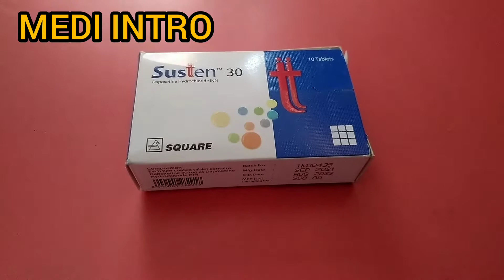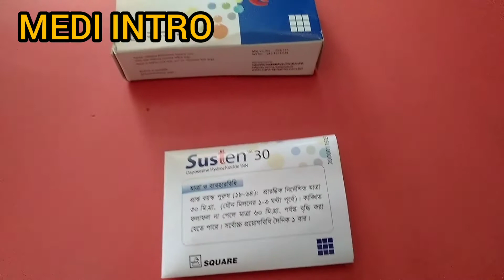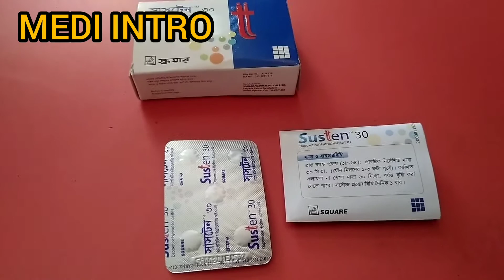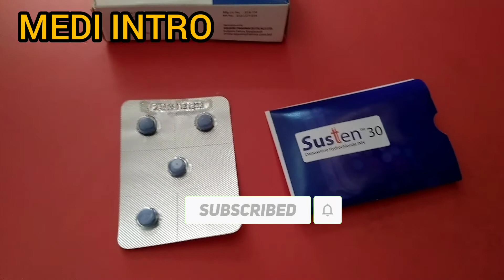সাসটেন ৩০(susten 30)।ঔষুধ ফুল রিভিউ বাংলা ২০২২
সাসটেন ৩০ একটি এন্টি ডিপ্রেশনেট ঔষুধ। যা অনিয়এিত বির্যপাত বা দ্রুত বির্যপাত এর চিকিৎসায় ব্যাবহার করা হয়।এই ভিডিও তে সাসটেন ৩০এর রিভিউ দেয়া হয়েছে।
MEDI INTRO
দ্রুত বীর্যপাত
অনেক বেশী সময় ধরে সেক্স করতে পারবো?